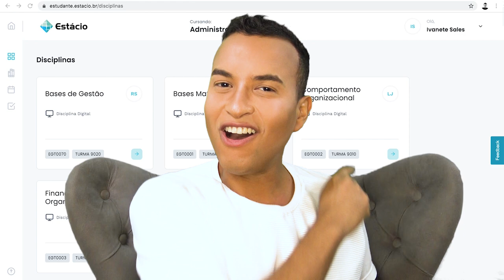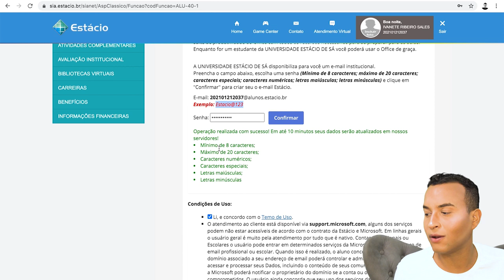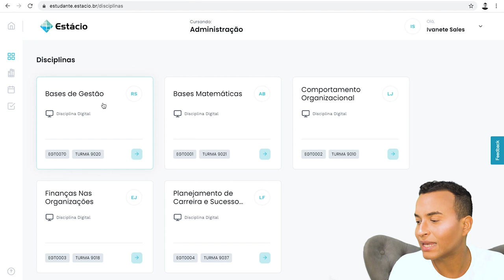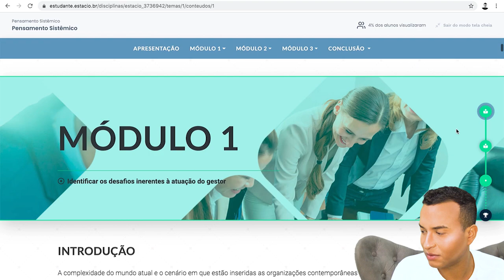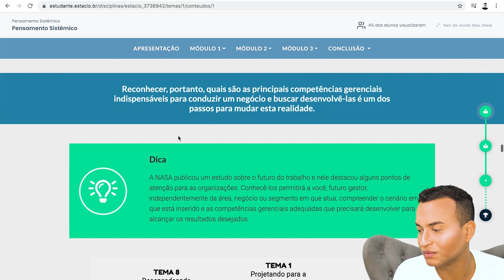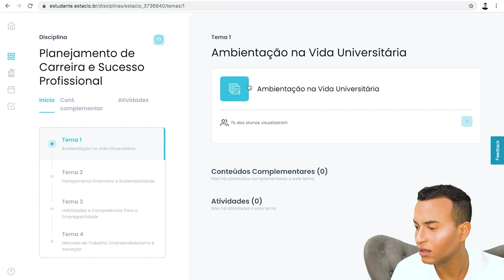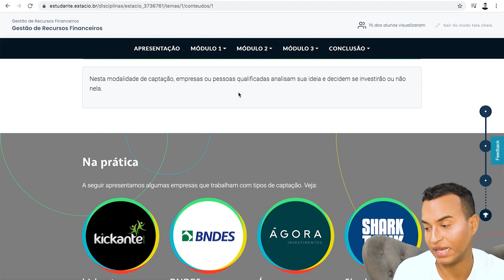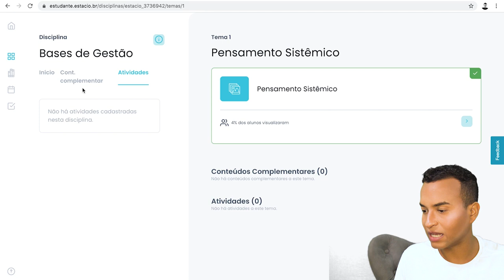Como é o Ambiente Virtual de Aprendizagem da ESTÁCIO EAD? (Versão Microsoft 2021)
Veja neste vídeo como funciona o ambiente virtual de aprendizagem (AVA) da Estácio EAD. Este é o novo ambiente que utiliza o sistema da Microsoft e foi lançado em 2021, se você ainda usa o antigo sistema, veja no vídeo como ativá-lo. Veja como são as vídeo aulas, as apostilas, trabalhos e a ferramenta da tutoria.